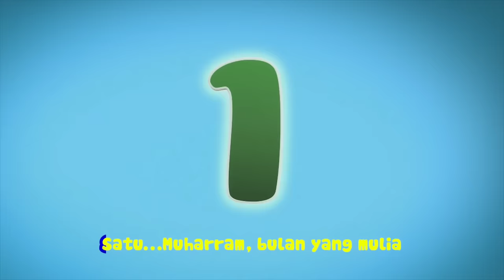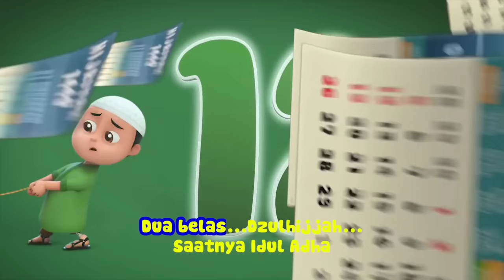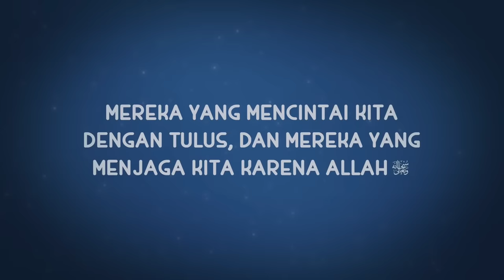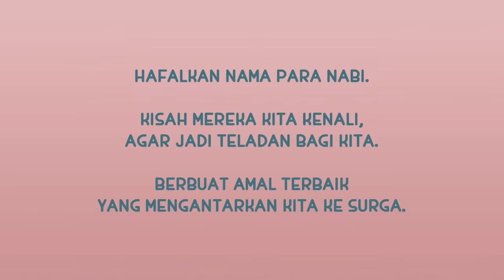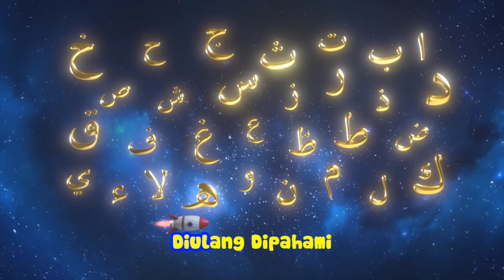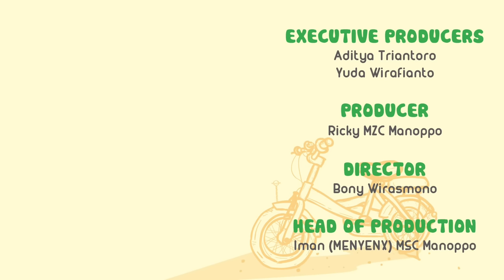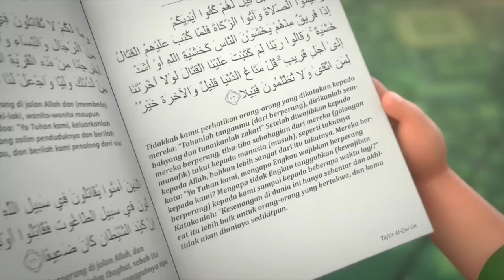LAGU ANAK NUSSA RARA FULL ALBUM